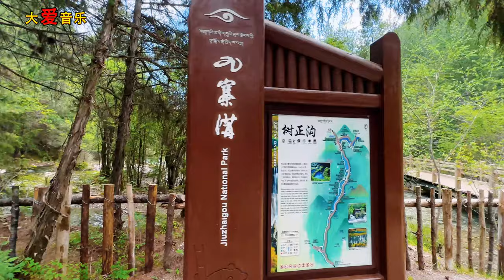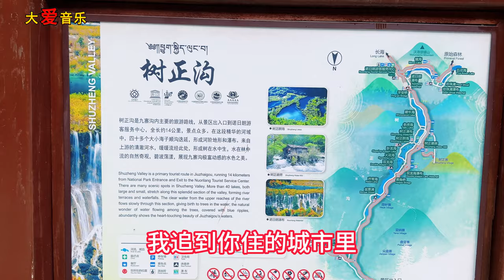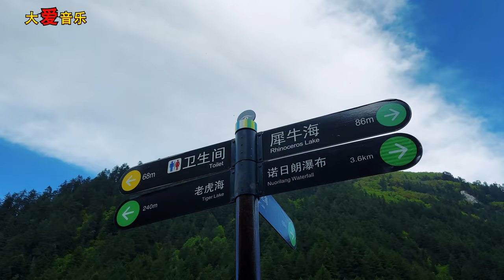新歌！郭力一首《花开花落没有你》唱出刻骨銘心的愛，讓夢想隨你渡紅塵！给生活加点糖chinese song